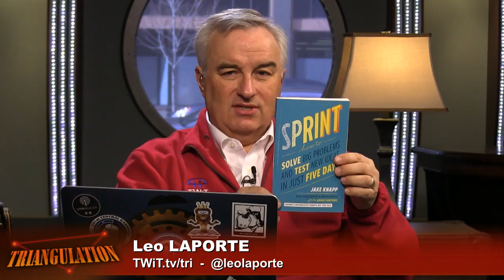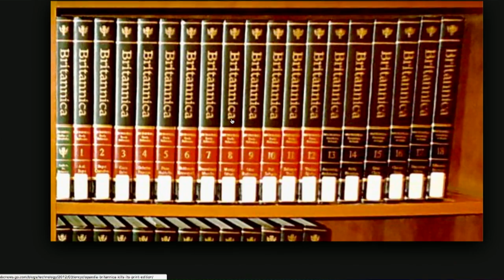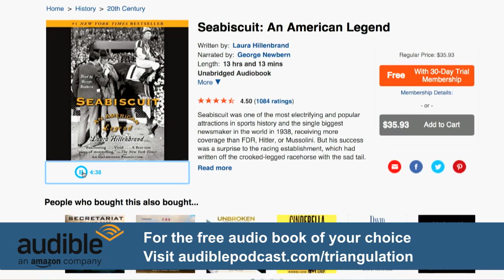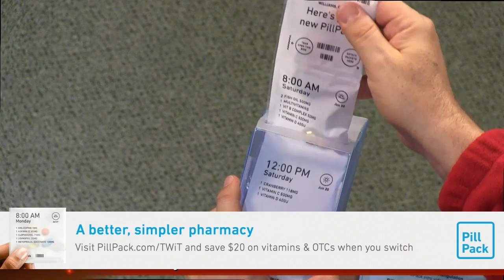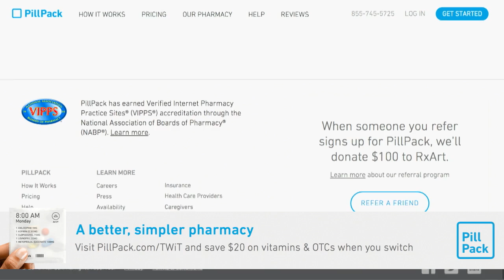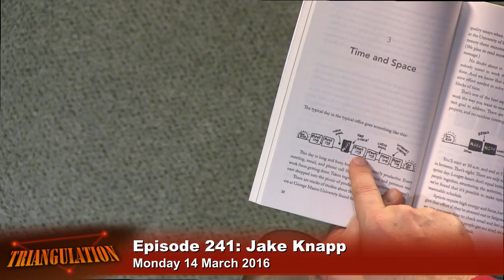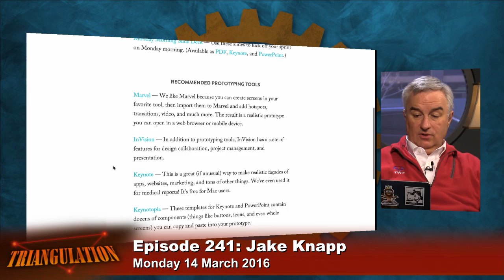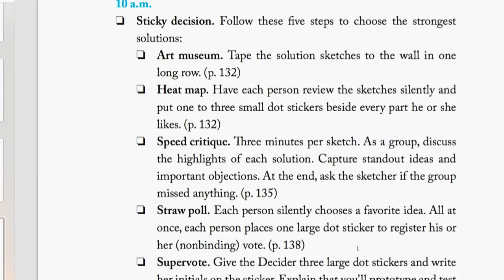Triangulation 241: Sprint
Guest: Jake Knapp
Designer Jake Knapp created the five-day sprint process at Google, a unique formula for solving tough problems, proven at more than a hundred companies.